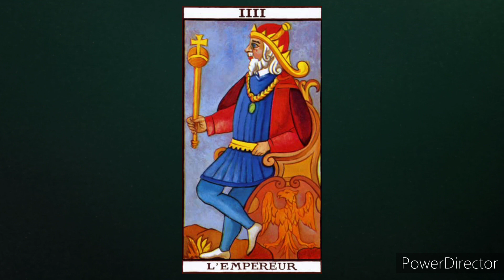EL EMPERADOR ( estudio del tarot)